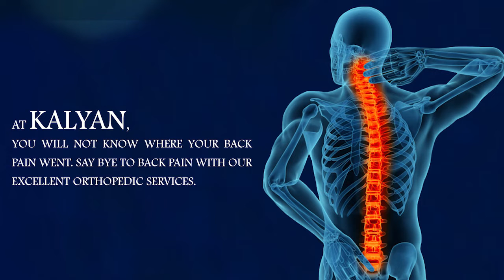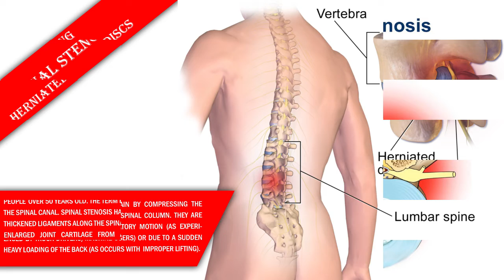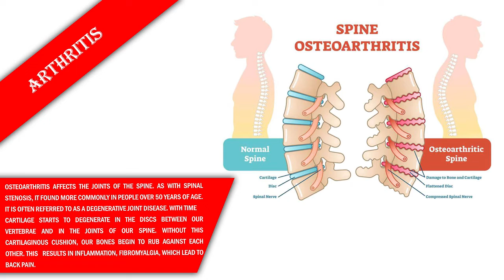Back pain: Causes, Symptoms and Diagnosis - Kalyan Hospital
Back Pain is a severe problem now a days and in this video we have explained several causes of back pain and how to diagnose Back Pain. If you experience any of these causes then you should seek medical attention. Kalyan Hospital is a leading hospital in providing treatment for Back Pain Treatment and is the best ortho Hospital in Punjab.